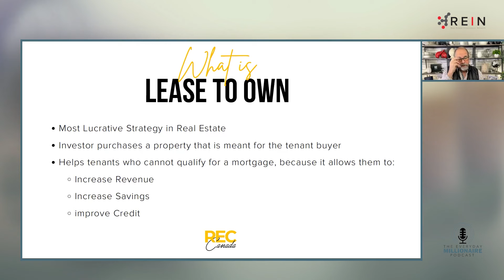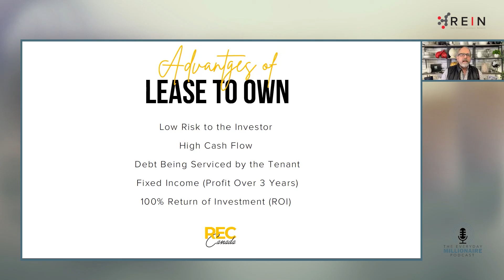For 2023, This Is The Top Real Estate Investing Strategy You Need To Know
Are you interested in becoming an everyday millionaire by investing in real estate?
If so, you're in luck!
This top 2023 real estate investing strategy will help you achieve that goal of financial freedom...by design!
In this video, we're going to discuss the real estate cycle, the best strategy for investing in real estate, and why you should consider a lease to own strategy  if you want to become financially free starting in  2023.
 By the end of this video, you'll gain the insights you need to begin your journey for investment in real estate!

Have you ever wondered what it really takes to create a million or multi-million-dollar net worth…or if you already have, do you know how you will sustain and even grow it.
Join Patrick Francey host of The Everyday Millionaire. For nearly 40 years Patrick has been a business owner, personal performance coach, real estate investor and has been inspired to support and guide others success. Patrick is also the cohost of The Everyday Millionaire Mindset Matters episodes where he is joined by his wife Steffany Hanlen Francey, whio is an Olympic class mental performance coach. And as the name implies, they believe and know that mindset matters!
The everyday millionaire podcast is where you’ll hear detailed conversations with  seemingly ordinary guests who and how have achieved extra ordinary results, and who share their journey and the paths they travelled to reach levels of success that many aspire to achieve.
These conversations combined with Mindset Matters will show you how the wealthiest 1% of our population achieve and grow not just their net worth but their life worth. Listen it to learn and become your greatest self and live your best life...by design!